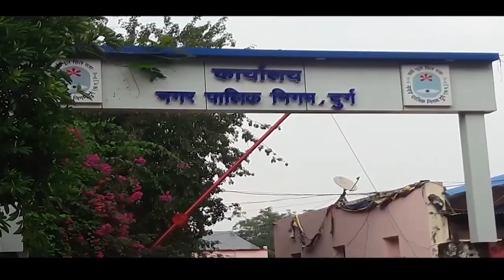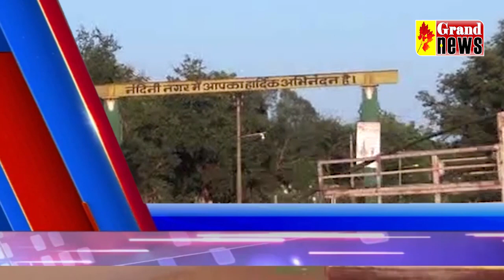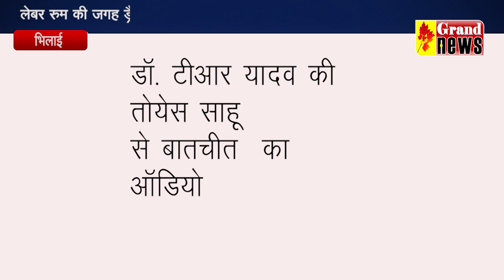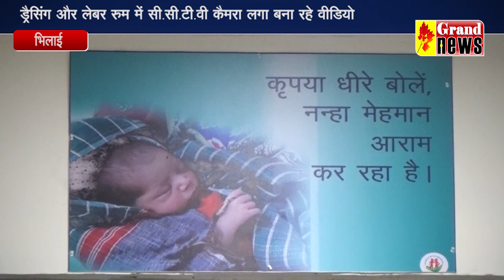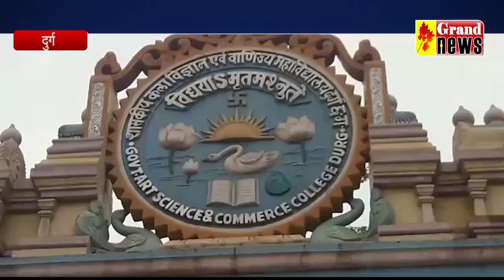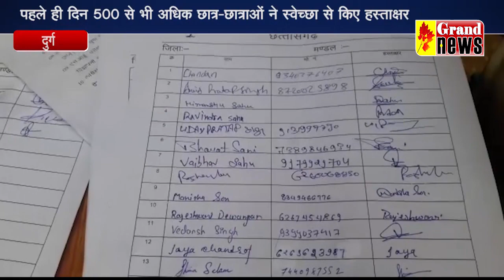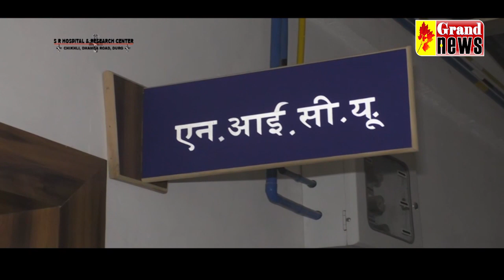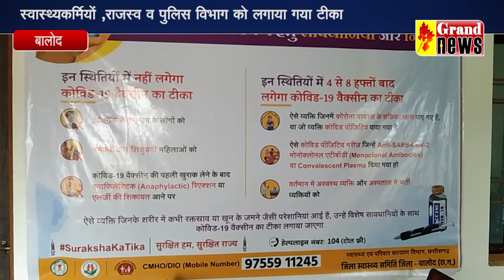GRAND NEWS BHILAI 19 03 2021